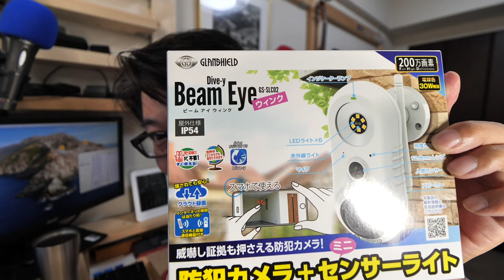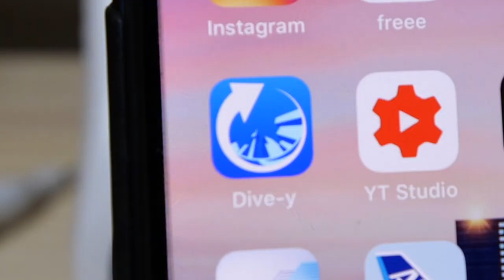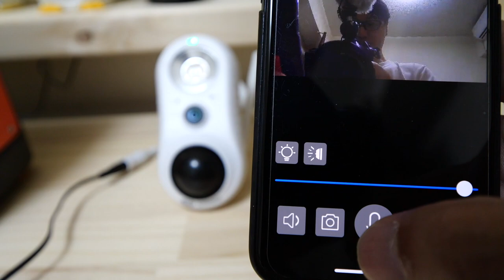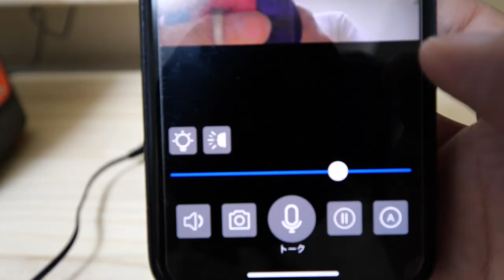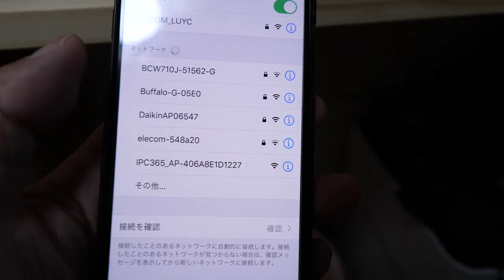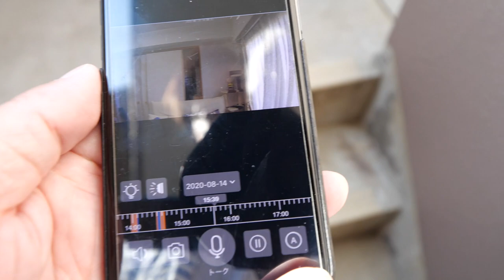スマホで見張れる！防犯カメラ一押しはこれだ！【Dive-y ビームアイ ウィンク】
【Dive-y ビームアイ ウィンク】